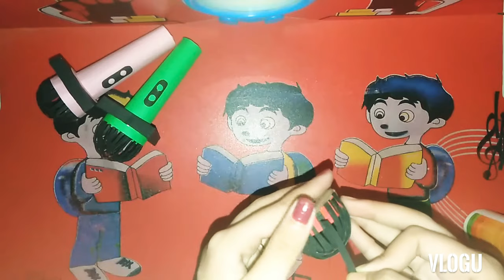How to make a microphone with paper/ beautiful paper craft / paper microphone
Hello my all lovely friends,
                               Today I will show you how to make a microphone with paper. To make this you will need:1. cardboard
                                2. colouring paper
                                3. glue
                                4. scissors